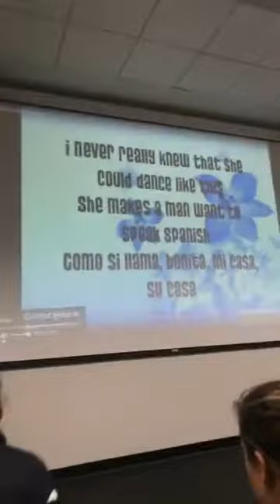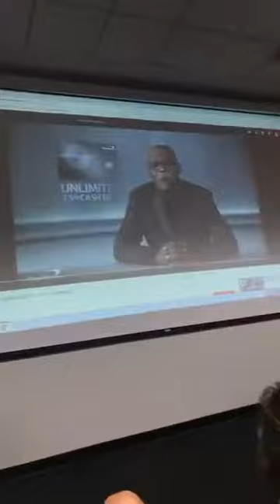Hailie Mace's Instagram Live [8.10.18]